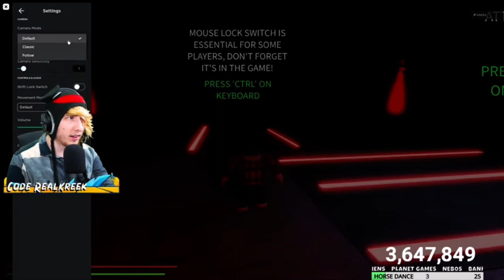KreekCraft Reacts To Start Cutscene